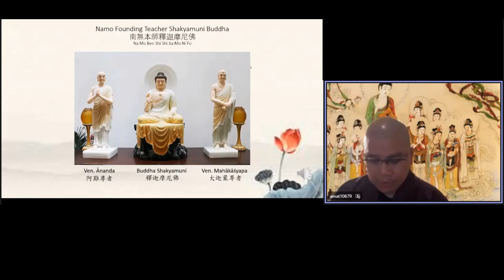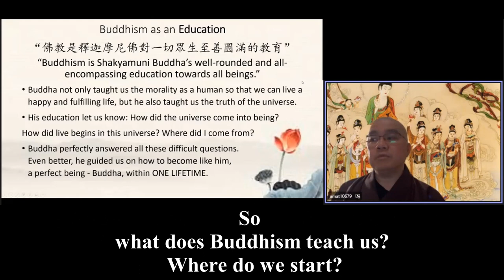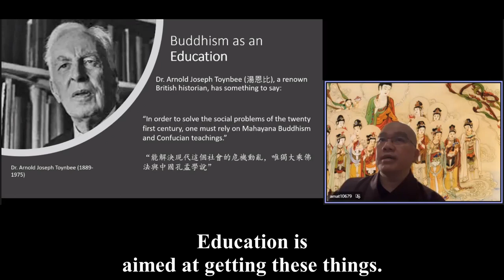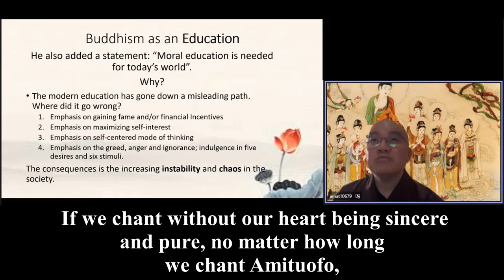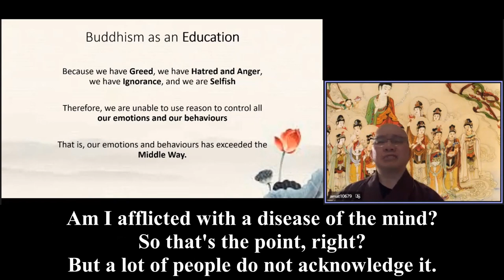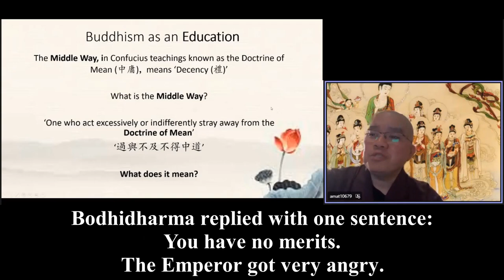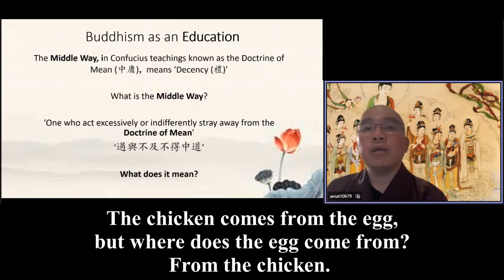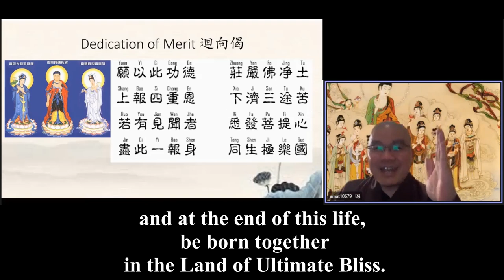Ven Master Xue Wu 再獻敬愛的學悟師父 英文字幕 美國英語口音 American English 079 Review2 感恩李迪倫的現場翻譯2021 11 17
To have a better understanding of Buddhism, we must know about the founder of Buddhism. We all know the founder of Buddhism is Shakyamuni Buddha. For him to become our teacher in this life, we must first understand what his goal is. His goal of coming to this world from the Tushita Heaven to India 2500 years ago was to lay out the Dharma that we hear now. Why did Buddha come to this world? If we do not understand Buddhism properly, then we would not be interested. It's hard to have confidence in Buddhism if you don't understand it, because in this world, there are many religions that are very complex. So we must have a proper understanding, only then can we have confidence and interest in Buddhism, otherwise we would bring a heavy misunderstanding to ourselves and to the world, like thinking Buddhism is superstitious. This is a very important lesson. This is the first thing we need to know.
Shakyamuni Buddha taught and gave Dharma Talks for 49 years. Buddha is also referred to as the teacher of the heaven and the human realms. However, if you look at his life, he only had one attitude toward all beings, one attitude. He served all beings without asking for anything in return, not just human beings like us, but all beings, species in the entire universe.
No matter what your religion was, no matter what your faith was, as long as you were willing to learn from Shakyamuni Buddha then he was very happy to share his teachings with you. If you look at his history, his life, no matter if the circumstances were favorable or adverse, he persisted in sharing the Dharma. No matter what happened, no matter whether people treated him with respect or disdain, he treated them equally. He held no grudges, he had no regrets. 539
Sometimes we bear quite a lot of burden, mentally and physically, compared to what Buddha has shown to us how to be. No matter what we're facing, we will feel pain to some degree, in some form. Whatever Buddha did, his attitude towards life was always full of bliss, peace, and joy. There was no pain in his demeanor, in his state of mind. That's the difference between Shakyamuni Buddha and us. 623
So what is Buddhism? Buddhism is Shakyamuni Buddha's most well-rounded and encompassing education towards all beings. We must understand this phrase. Besides Buddha teaching us about morality, what's right and wrong, what we should do, Karma and cause and effect, he also taught us how to live a happy life, a fulfilling life. He also taught us the truth of the universe. For example, how did the universe come into being? How did life begin in this universe? Where did I come from? He didn't just perfectly answer everything logically in all aspects but he also helped show us how to become like him, a perfect being, with all that knowledge, all that wisdom and not in a future lifetime but in this lifetime. This is the contribution of Buddha and Buddhism to this world.  He made it clear to us why things are happening to us, where we come from and where we are going. A lot of sutras in Buddhism go beyond teaching material for science and philosophy. There's no other, what we call, religion that has been able to explain it in so much detail, so systematically, so encompassing from all dimensions of existence. So what is Buddhism?837
Just now we were actually reminding everyone of what we have learned previously. Buddhism, as you can see in the quote, is not a religion, it's not confined to philosophy, it's not confined to science, but it encompasses all of these and more. So what does Buddhism teach us? Where do we start? If we do not master this basic understanding of the nature of Buddhist education then we can't get interested (in it) and we can't use it in our life, nor can we understand what makes it unique and be respectful to it. This is most important.945
(Moral) Education is what we need in this life. Dr. Arnold Toynbee, Master Chin Kung has mentioned him a lot, said we can not live without Buddhism and prosper in the modern world, in this complex, multi-dimensional world. Who said these words, who gave this bold statement? Dr. Toynbee, his full name is Arnold Joseph Toynbee. He was British. His statement was quite bold for the time and quite visionary. In order to solve the social problems of the 21st century, there's only two teachings that can help: Mahayana Buddhism and Confucianism. He didn't mention any religions. He only talked about these two schools of teachings. Kong is Confucius, Meng is Mensius who learned from Confucius through his books. Confucianism is the core of the Chinese civilization as well as the East Asian civilization.